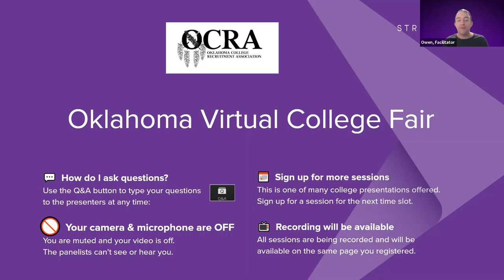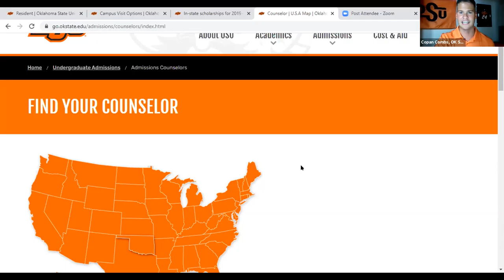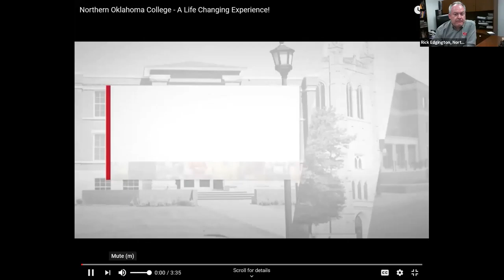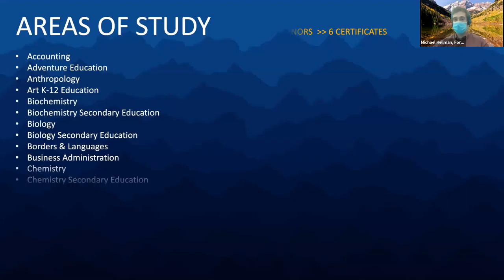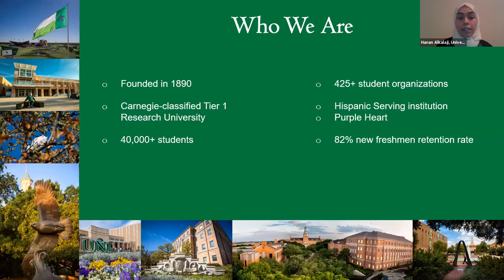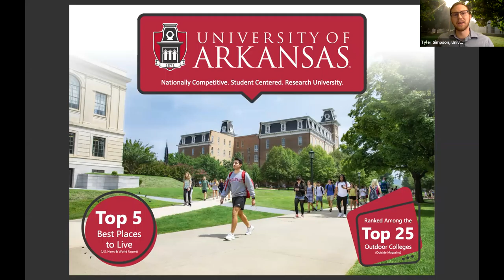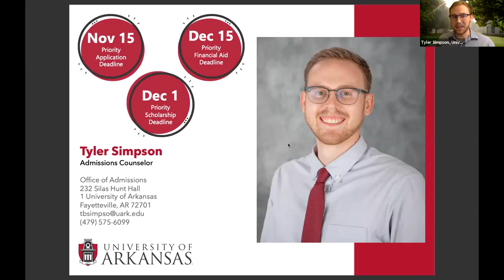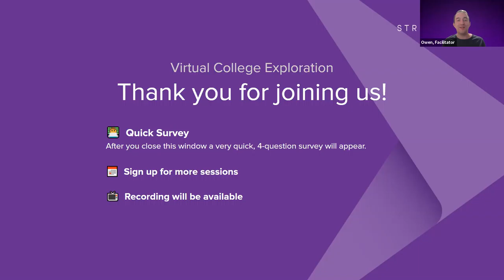Session C1 - Oklahoma - October 12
Connors State College
Northern Oklahoma College
Fort Lewis College